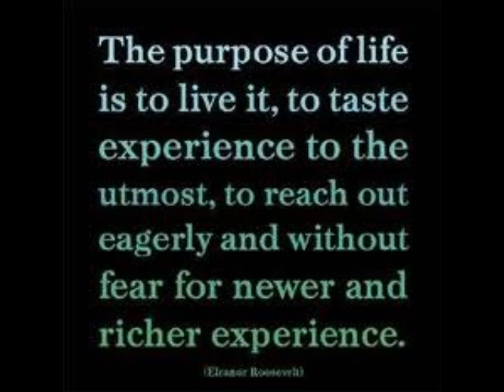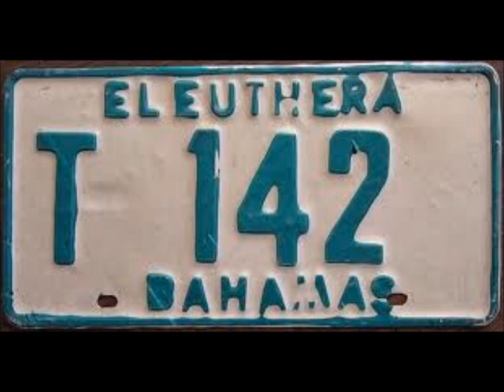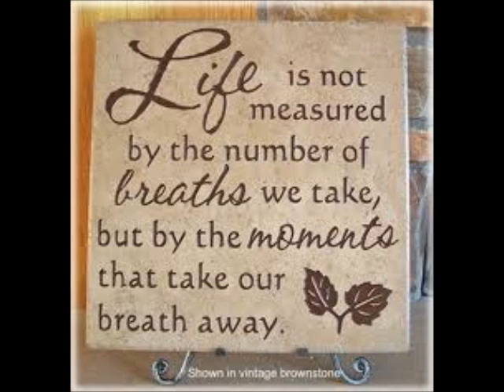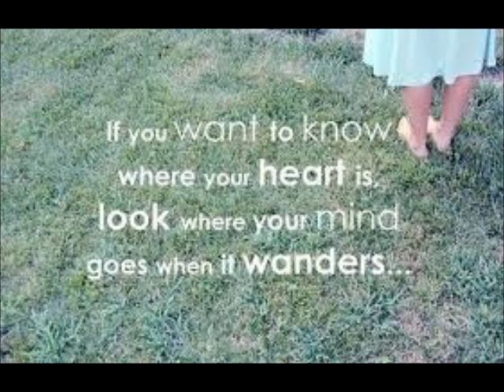Bound to Wander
cravin meaux - Bound